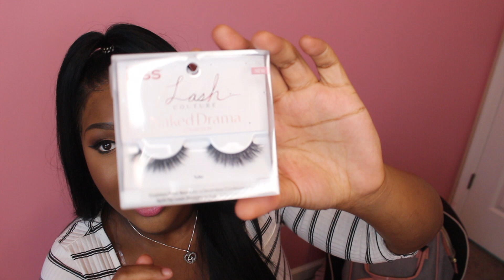What's in MY hospital bag? Everything a GLAM girl needs! |FIRST TIME MOM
Hey Pretties!!!

I am currently 37 weeks pregnant and I wanted to share with you all what is in my hospital bag as well as what is in my diaper bag, these are all essential items if you are more of a glam mama like myself! Let me know what else you think I should pack as I gather my last minutes! It's any day now!!